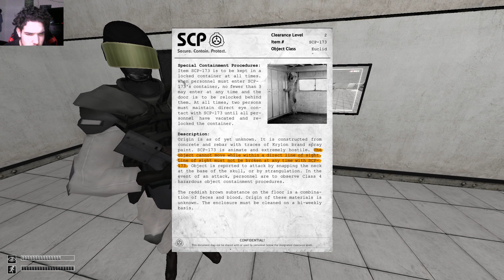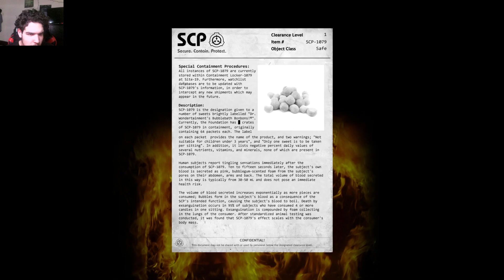How do I Always Get in These Situations? (SCP Containment Breach)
I wonder the halls filled with SCP's and hope to get somewhere safe.